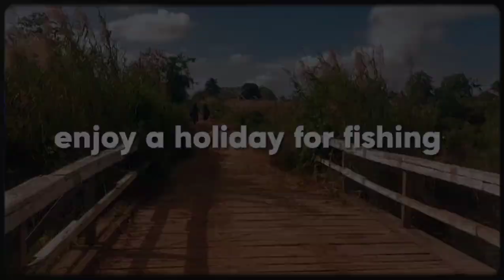ujung kampung sarmayam!!! mancing alam liar 🐟🐟‼️‼️